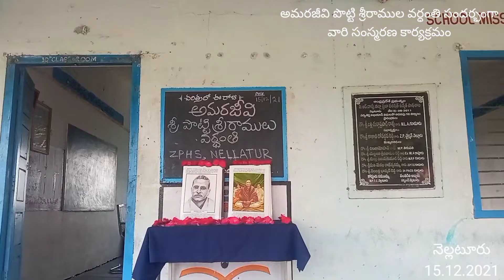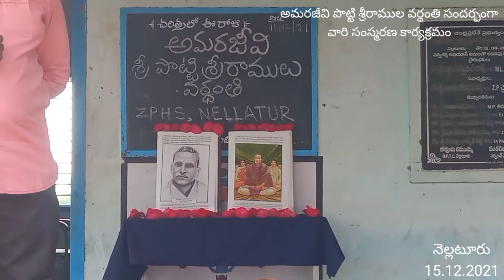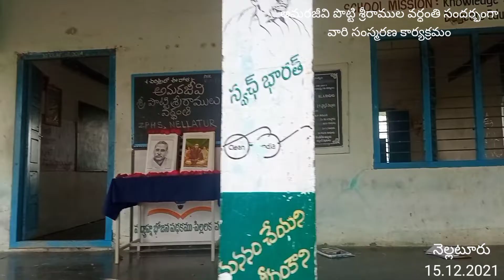అమరజీవి పొట్టి శ్రీరాములు వర్ధంతి సందర్భంగా వారి సంస్మరణ amarajeevi potti sriramulu vardhanthi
అమరజీవి పొట్టి శ్రీరాములు వర్ధంతి సందర్భంగా ఈ రోజు తేది 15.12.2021న నెల్లటూరు హై స్కూలు లో జరిగిన సంస్మరణ కార్యక్రమం